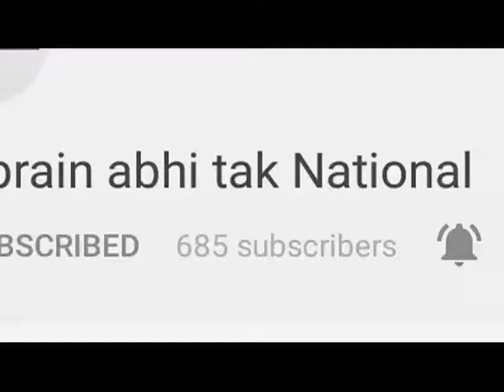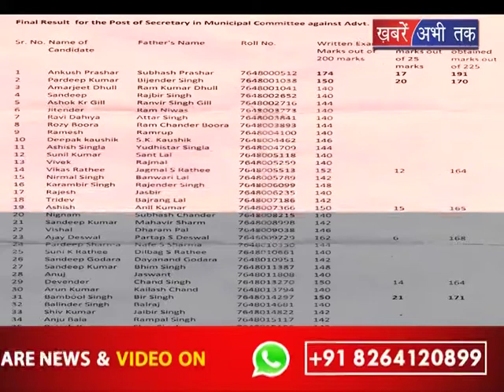Abhay Singh Chautala बोले HSSC में हुई धांधली || Khabrai Abhi Tak Live